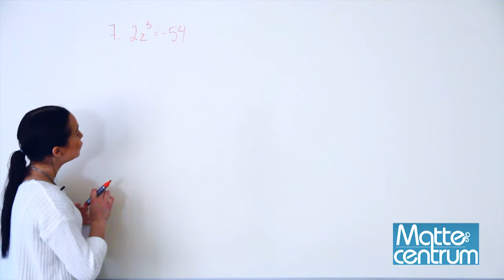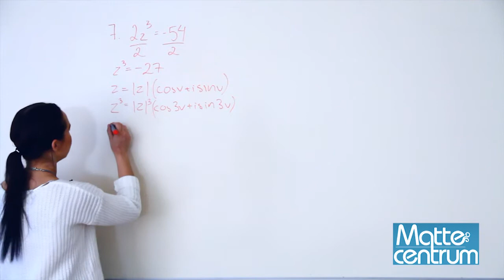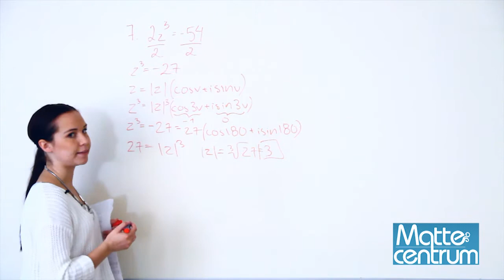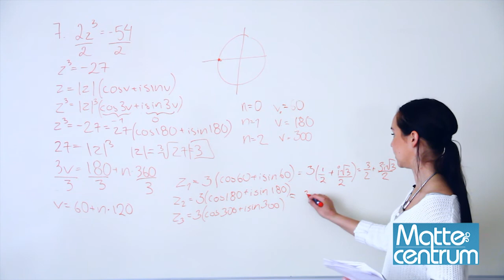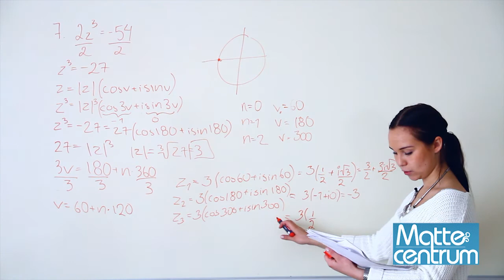Matte E 2005 uppgift 7